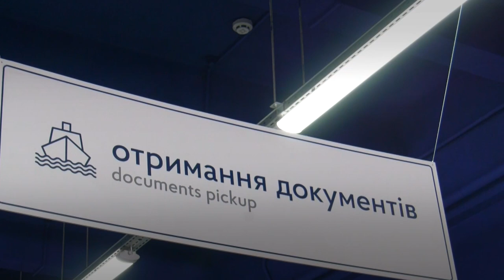Море на карантине: к концу весны тысячи моряков могут остаться без документов и денег